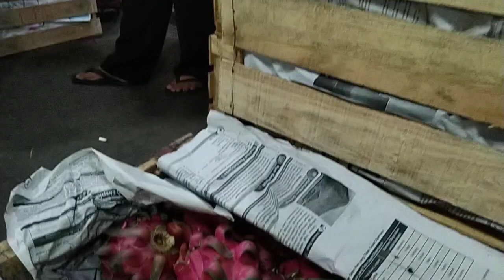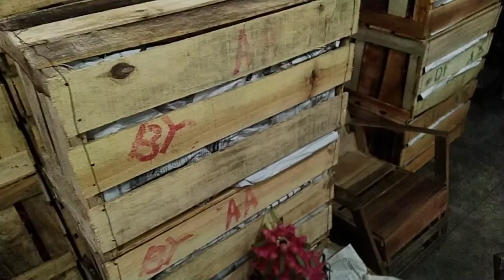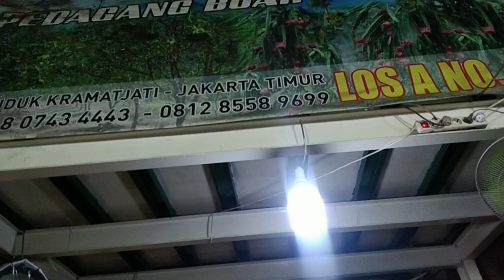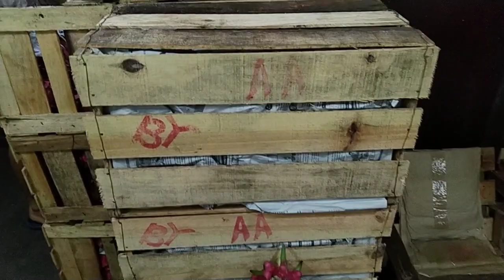update harga buah naga merah 1 april 2021 pasar induk kramatjati pusat grosir buah ulmm channel